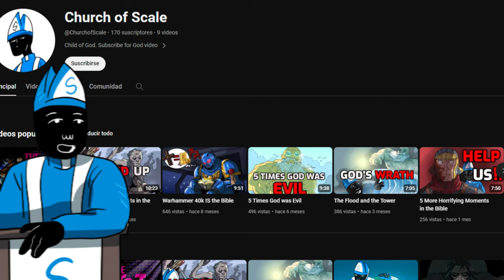The Bible has Heroes Too!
Welcome to the Church of Scale, where history, mythology, and culture collide! In today's captivating discussion, we're embarking on a journey to uncover the remarkable parallels between biblical heroes and their counterparts from Greek mythology.

Join us as we delve deep into the annals of history and mythology to unravel the fascinating connections between figures like Hercules and Samson, Odysseus and King David, and many more. From their extraordinary feats of strength and courage to their encounters with gods and monsters, the similarities are striking and thought-provoking.

Throughout this video, we'll examine the cultural and historical contexts that shaped these legendary tales, exploring how ancient civilizations crafted narratives to reflect their values, beliefs, and societal norms. From the ancient Near East to classical Greece, we'll trace the evolution of these stories and the enduring impact they've had on global culture.

But what do these parallels tell us about human nature and the universal themes that resonate across cultures and millennia? As we compare the journeys, trials, and triumphs of biblical and Greek heroes, we'll uncover profound insights into the human experience and the timeless quest for meaning and significance.

So, whether you're a history buff, mythology enthusiast, or simply curious about the interconnectedness of ancient narratives, join us on this illuminating exploration of the shared myths and legends that continue to captivate and inspire us to this day.

Let's embark on this journey together as we bridge the gap between myth and scripture and uncover the rich tapestry of human storytelling!